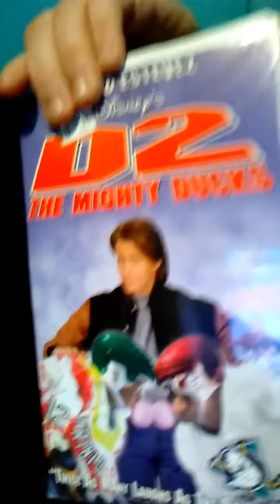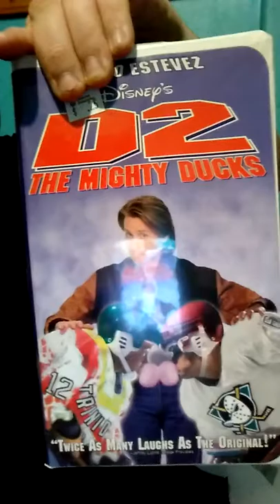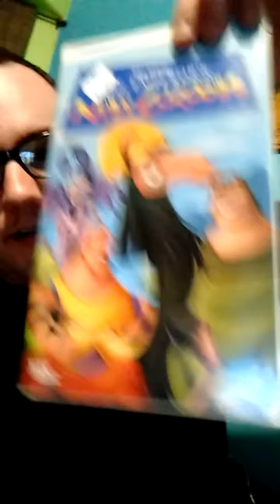Deseret Industries VHS findings part 1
I shopped at Desert Industries and found VHS tapes.